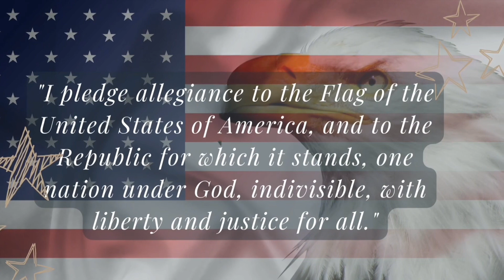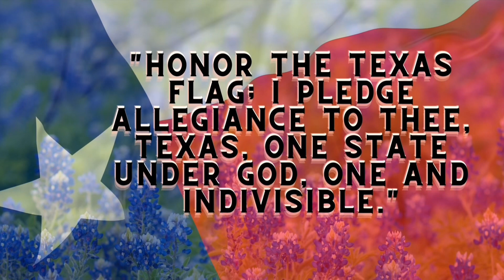Keeping up with the Falcons ‘23 #22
Keeping up with the Falcons October 10, 2023